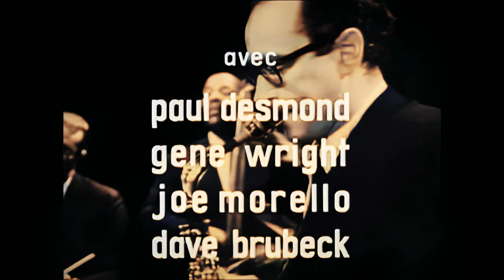[HQ] Take Five / Dave Brubeck / Paul Desmond / Dave Brubeck Quartet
✔"Take Five" is a jazz standard composed by saxophonist Paul Desmond and originally recorded by the Dave Brubeck Quartet for their album Time Out at Columbia Records' 30th Street Studios in New York City on July 1, 1959. Two years later it became a sleeper hit and the biggest-selling jazz single ever. Revived since in numerous movie and television soundtracks, the piece still receives significant radio airplay. The single was inducted into the Grammy Hall of Fame in 1996.✔